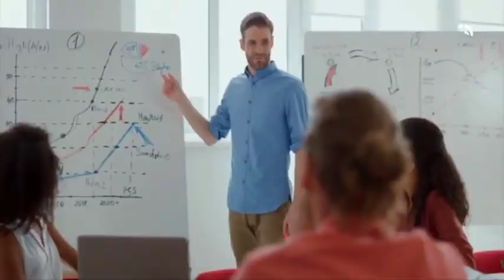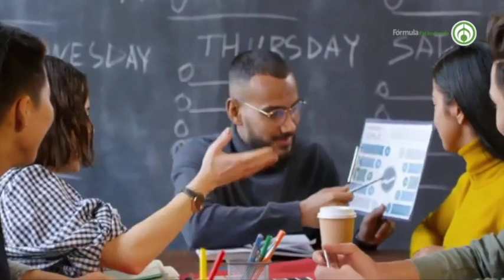¿Tienes problemas de comunicación? Juan Luis R. Pons con una excelente herramienta: Storytelling.